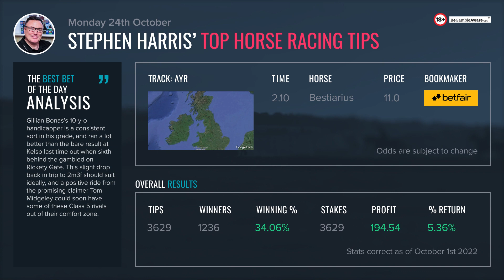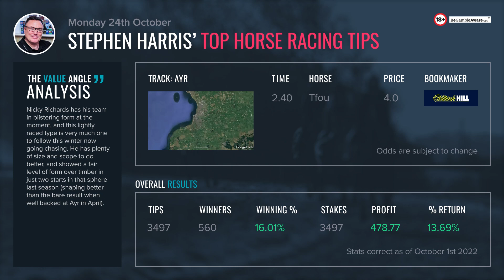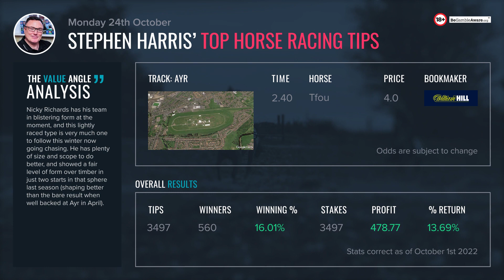Stephen Harris’ top horse racing tips for Monday 24th October